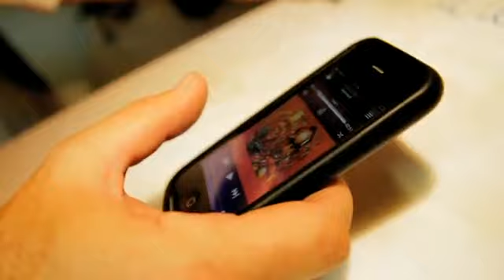NEDERLAND! - Gaston & Arno 2012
Sweeter song for the Dutch football fans ... Song of the ball a comprehensive
kemo holland